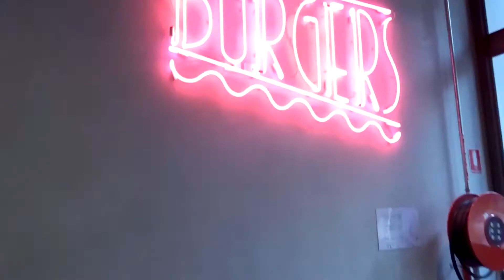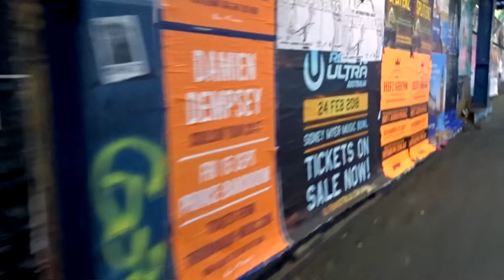Travel to Melbourne with me for Vidcon Australia!